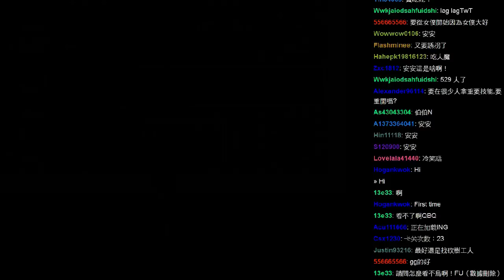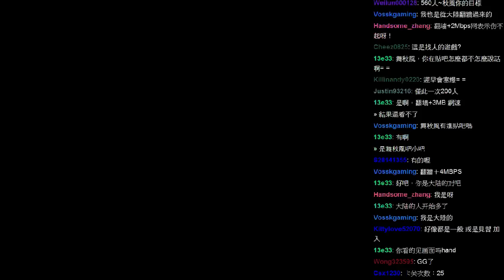舞秋風直播 - 我們的大革命 - 4 / 5